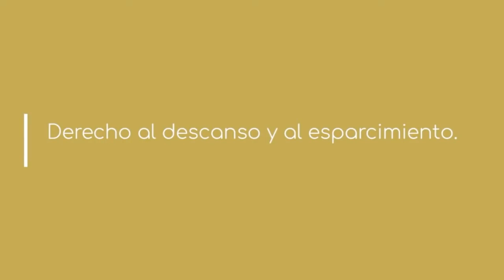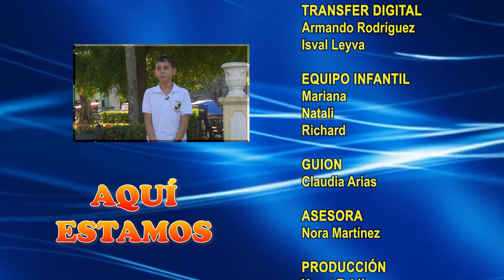Revista Pioneril Aquí Estamos: Derecho al juego y al descanso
Equipo infantil: Mariana, Natali y Richard

Invitada: Camila Leyva, bailarina